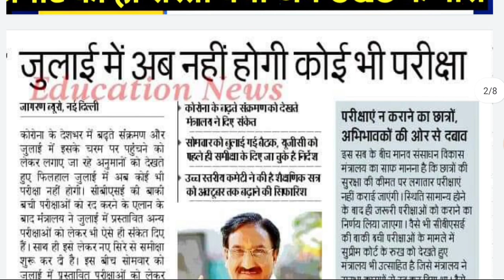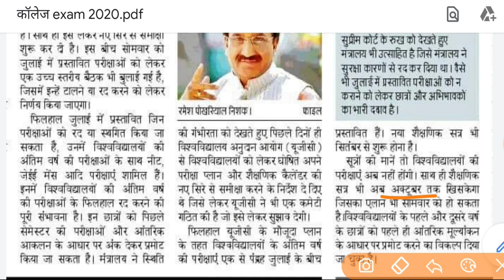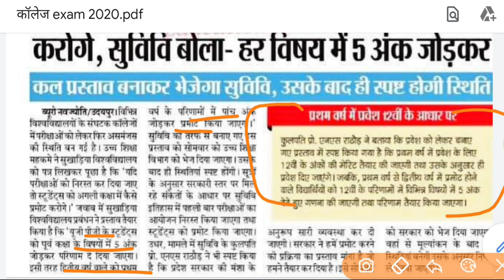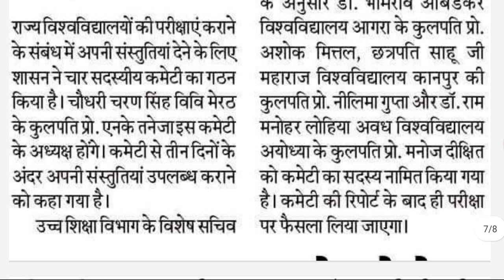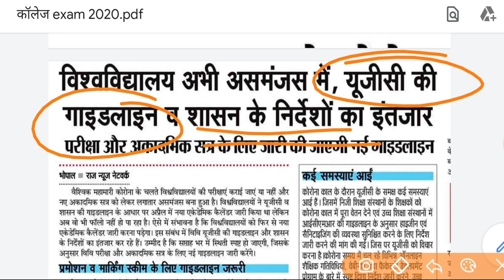Ugc College exam update 2020 | College genral pramotion | ug pg college exam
UniversityTown1University of DelhiNew Delhi2Indian Institute of Technology KanpurKanpur3Indian Institute of Technology BombayMumbai4Indian Institute of Technology DelhiNew Delhi5Indian Institute of Technology MadrasChennai6Indian Institute of Technology KharagpurKharagpur7Savitribai Phule Pune UniversityPune8Lovely Professional UniversityPhagwara9VIT UniversityVellore ...10Anna UniversityChennai11Amity UniversityNoida ...12Birla Institute of Technology and SciencePilani ...13Tata Institute of Social SciencesMumbai14Indian Institute of Technology GuwahatiGuwahati15Narsee Monjee Institute of Management and Higher StudiesMumbai16SRM Institute of Science and TechnologyChennai ...17Baba Ghulam Shah Badhshah UniversityRajouri18Dr. A.P.J. Abdul Kalam Technical UniversityLucknow19Indian Institute of ScienceBangalore20Manipal Academy of Higher EducationManipal ...21Tata Institute of Fundamental ResearchMumbai22All India Institute of Medical Sciences DelhiNew Delhi23Amrita Vishwa VidyapeethamCoimbatore ...24Jawaharlal Nehru UniversityNew Delhi25University of MumbaiMumbai26Kurukshetra UniversityKurukshetra ...27Indian Institute of Technology GandhinagarChandkheda28Gujarat Technological UniversityAhmedabad29International Institute of Information Technology, HyderabadHyderabad30Indian Institute of Technology RoorkeeRoorkee31Christ UniversityBangalore32Cochin University of Science and TechnologyKochi33Tamil Nadu Agricultural UniversityCoimbatore ...34National Institute of Technology, TiruchirappalliTiruchirappalli35Panjab UniversityChandigarh36Chandigarh UniversityMohali ...37University of CalicutTenhipalam ...38Banaras Hindu UniversityVaranasi39National Institute of Technology, RourkelaRourkela40Visvesvaraya Technological UniversityBelgaum41University of RajasthanJaipur42Indian Statistical InstituteKolkata ...43Aligarh Muslim UniversityAligarh ...44Pondicherry UniversityPuducherry ...45Post Graduate Institute of Medical Education and ResearchChandigarh46Jamia Millia IslamiaNew Delhi47Maulana Abul Kalam Azad University of Technology, West BengalKolkata48Osmania UniversityHyderabad49University of MadrasChennai50National Institute of DesignAhmedabad ...51University of CalcuttaKolkata52Mahatma Gandhi UniversityKottayam53Shiv Nadar UniversityDadri54University of Petroleum and Energy StudiesDehradun55National Institute of Fashion TechnologyNew Delhi ...56Delhi Technological UniversityNew Delhi57Chhatrapati Shahu Ji Maharaj UniversityKalyanpur58University of KeralaThiruvananthapuram59University of LucknowLucknow60Chaudhary Charan Singh UniversityMeerut61Birla Institute of TechnologyRanchi ...62Sikkim UniversityTadong63Motilal Nehru National Institute of Technology AllahabadAllahabad64Bharathidasan UniversityTiruchirappalli65Rajiv Gandhi Proudyogiki VishwavidyalayaBhopal  Indian Institute of Technology HyderabadEddumailaram67Devi Ahilya VishwavidyalayaIndore68Gandhi Institute of Technology and ManagementVisakhapatnam69Jadavpur University

70University of BurdwanBardhaman71Jawaharlal Institute of Postgraduate Medical Education and ResearchPuducherry72University of HyderabadHyderabad73Jain UniversityBangalore74Sharda UniversityGreater Noida75Bangalore UniversityBangalore76KIIT UniversityBhubaneswar77Chitkara University, PunjabPunjab78Guru Gobind Singh Indraprastha UniversityNew Delhi79Malaviya National Institute of Technology, JaipurJaipur80National Institute of Technology, CalicutCalicut81Thapar Institute of Engineering and TechnologyPatiala82Annamalai UniversityChidambaram83National Institute of Educational Planning and AdministrationNew Delhi84Indian Institute of Information Technology AllahabadAllahabad85ITM University RaipurRaipur86Nirma UniversityAhmedabad87Ranchi UniversityRanchi88Indian School of MinesDhanbad89K L UniversityVaddeswaram90APJ Abdul Kalam Technological UniversityThiruvananthapuram91University of MysoreMysore ...92Ashoka UniversitySonipat93The Maharaja Sayajirao University of BarodaVadodara94Gujarat UniversityAhmedabad95Andhra UniversityVisakhapatnam96M.J.P. Rohilkhand UniversityBareilly97All India Institute of Medical Sciences RishikeshRishikesh98Saurashtra UniversityRajkot99SASTRA UniversityThanjavur ...100Shivaji ltural UniversityThrissur ...106Madurai Kamaraj Universit UniversityKaraikudi109National Law School of India UniversityBangalore110University of AllahabadAllahabad111Chennai Mathematical InstituteChennai112Guru Nanak Dev UniversityAmritsar113Indian Institute of Technology MandiMandi114Jiwaji UniversityGwalior115North Eastern Hill UniversityShillong ...116Veer Narmad South Gujarat University 118Jaipur National UniversityJaipur119Dr. B R Ambedkar National Institute of Technology JalandharJalandhar120Vel Tech Rangarajan Dr. Sagunthala R&D Institute of Science and TechnologyChennai121Punjab Technical University
126Rajasthan Technical University KotaKota